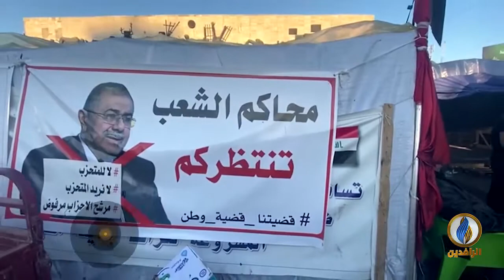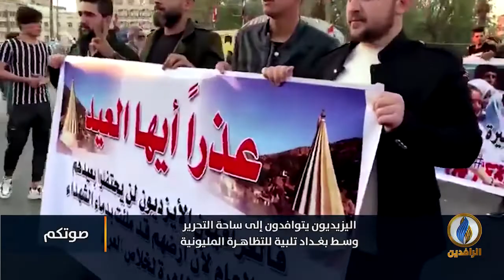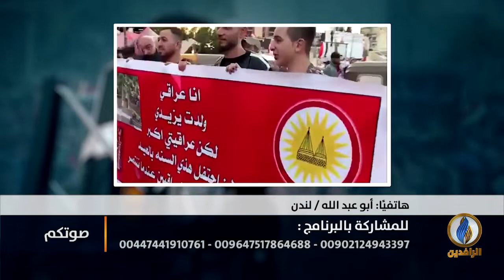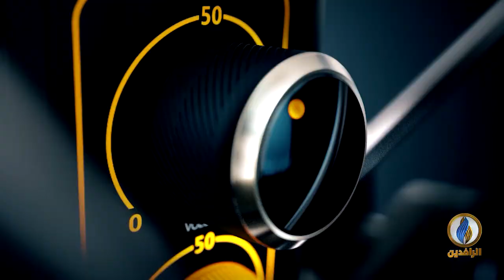صوتكم | توافد كبير للمتظاهرين إلى ساحات التظاهر